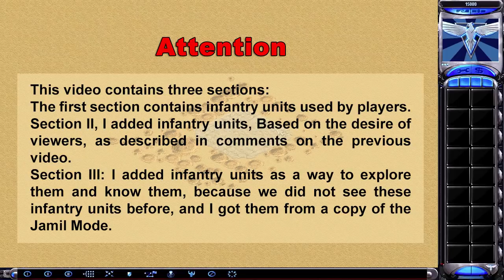Red Alert 2 & Yuri's Revenge - 100 Infantry vs 1000 Brute - Part 2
Experiences the strength of Infantry part 2

Attention
This video contains three sections, the first section contains infantry units used by players.
Section II, I added infantry units, Based on the desire of viewers, as described in comments on the previous video.
Section III:
I added infantry units as a way to explore them and know them, because we did not see these infantry units before, and I got them from a copy of the Jamil Mode.